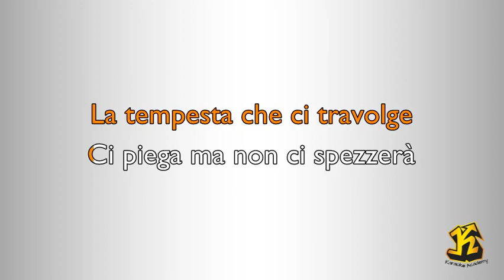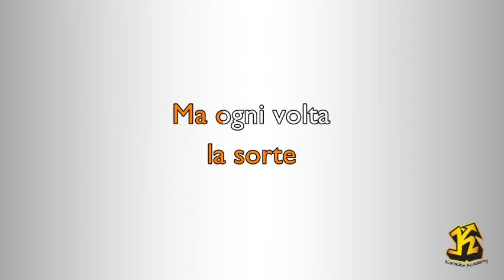Roby Facchinetti - Rinascerò Rinascerai (Per La Mia Citta' Ferita) Versione Karaoke Academy Italia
S.D'orazio - R.Facchinetti
Edizioni Babilonia Srl